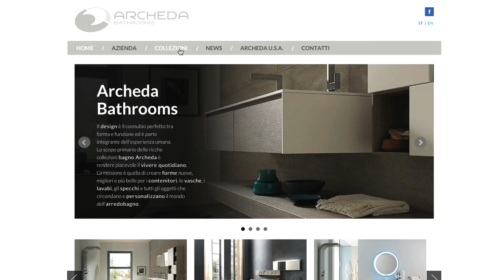The secret to being successful : Archeda.eu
Love of design and quality, colours and textures. Italians have a passionate relationship with the world around them - and the people at Archeda.eu designing bathroom furniture are no exception. Therein lies their secret to success.

When it comes to communicating this passion to the outside world, with .eu they have chosen to create a well-designed, accessbile and open-minded online brand.